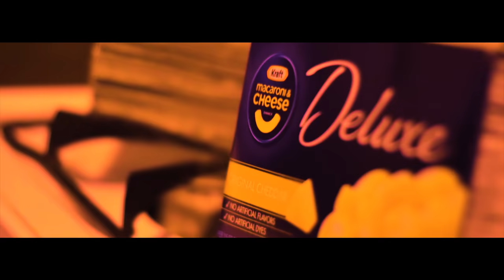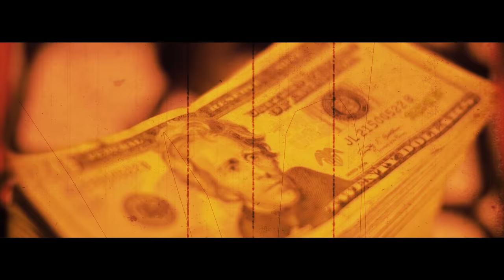Lul Malcolm- Skrilla | Shot